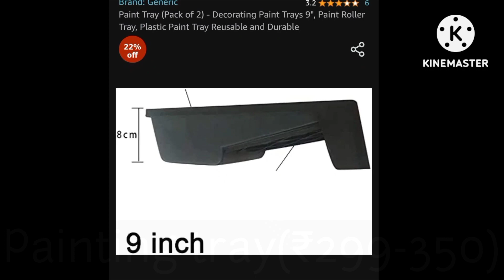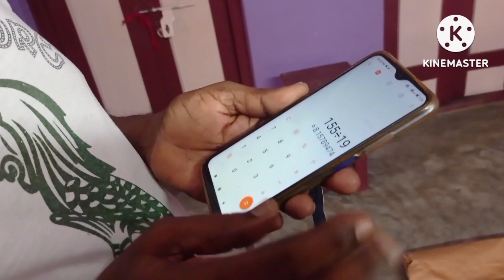Interior design under Rs.700.Low budget interior Wall Designing with APPA.Using Stencils with Tips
You can reuse the things used in this painting so it is highly beneficial and budget friendly